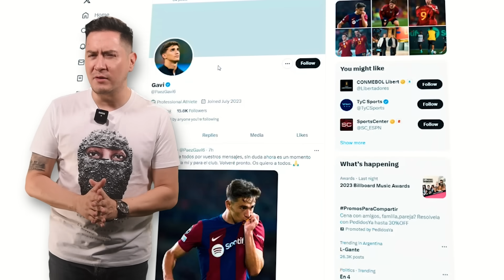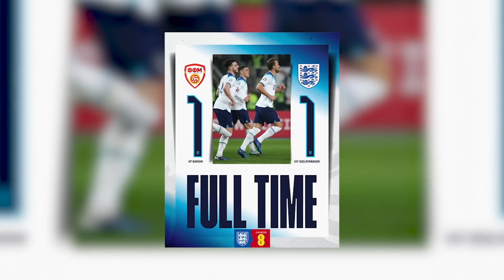Llegaría el REEMPLAZO de GAVI | Subastarán ‘TESOROS’ de MESSI | EVERTON PROTESTA | Critican a KANE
El candidato ideal para reemplazar a Gavi. Buscarían cedido a Lo Celso. Mensajes de apoyo a Gavi. Frenkie de Jong regresó a entrenar al parejo, Ter Stegen estará disponible para jugar ante el Rayo. Quejas por la carga de partidos que provocan lesiones. Cambios en las eliminatorias europeas con menos partidos rumbo al mundial 2026. Bellingham, Ceballos y Kepa más cerca de regresar al primer equipo del Real Madrid. Everton quiere que castiguen al Manchester City. Benjamin Mendy demanda al City. Subastarán 6 camisetas que usó Messi en el Mundial. Yassine Bono reveló por qué no quería enfrentarse a Argentina. Críticas a la Liga Saudí. Polémica por elección del delantero perfecto de Harry Kane.